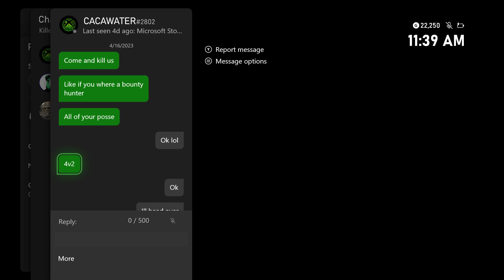Red Dead Wednesdays: Saloon War w/CACAWATER2802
Episode 36:
Today, I’m dominating the Armadillo Saloon with our new friend, CACAWATER2802!